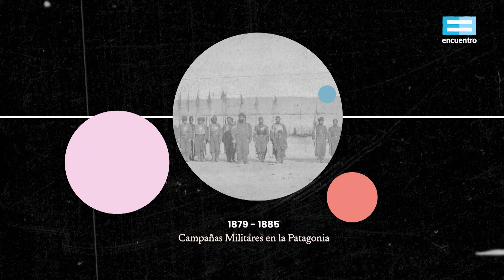200 historias destacadas: El avance sobre las tierras de los pueblos originarios - Canal Encuentro